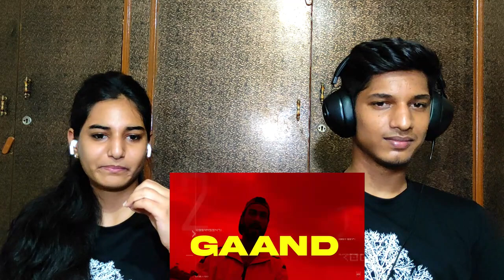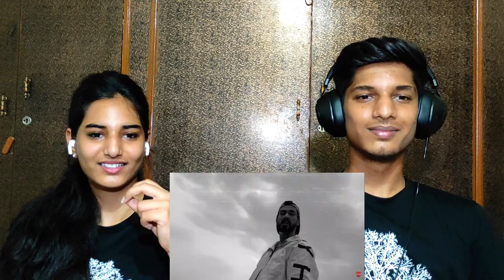MUHFAAD BAKRI (G.O.A.T) REACTION | SEASON OF SELAB EP REACTION |PATHAKTWINS REACT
INSTAGRAM HANDLE MUHFAAD BAKRI (G.O.A.T) REACTION | SEASON OF SELAB EP REACTION | BAKRI REACTION | PATHAKTWINS REACT

Support us and thank you so much ❤️